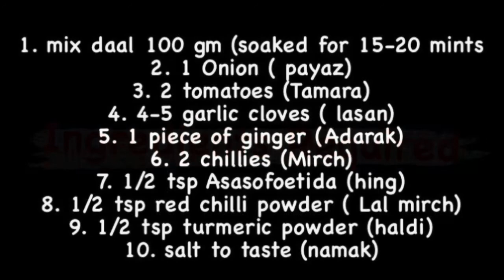Delicious And Healthy Mixed Daal Fry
Hello everybody!
Welcome back to another video in my kitchen! Today we will be making one of my favorites which is Mixed Daal Fry! It is super easy to make and has a mouth watering taste!
Please do try it and let me know how it tastes in the comment section below!